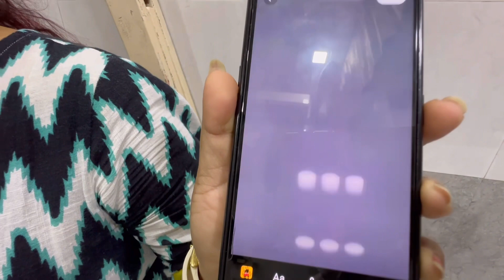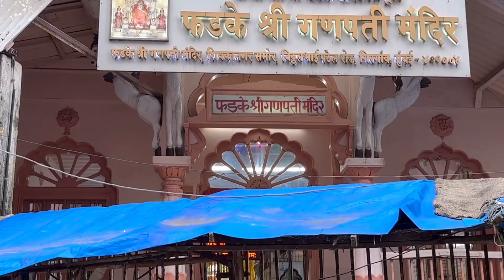1K Subscriber celebration and khushi 🥳